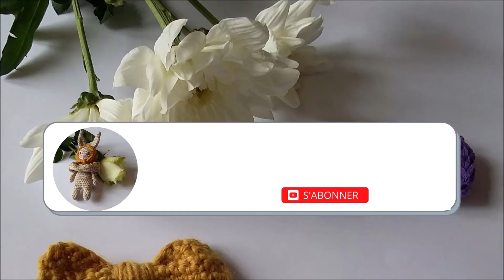** spécial rentrée, back to school ** Mini crayon au crochet - tutoriel facile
**erratum**: il manque la voix après le premier rang d'augmentations, le rang qui suit est 1 ms + 1 aug sur tout le tour (18ms à la fin)

Réalisez ce joli crayon au crochet grâce à ce tutoriel pas à pas.

Dites-moi en commentaire la couleur que vous avez choisi!